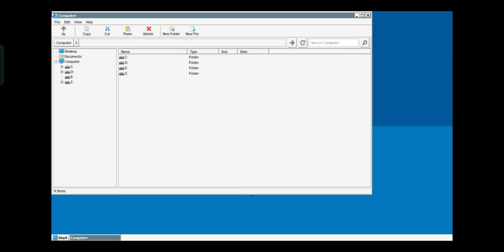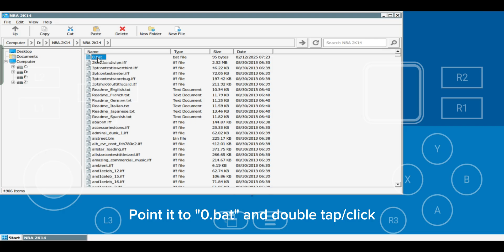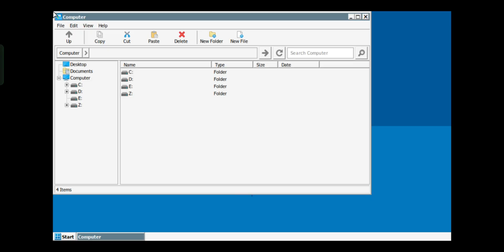NBA 2K14 on Android | Winlator 10.0 (Hotfix) Tutorial + Gameplay Snapdragon 7s Gen 2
🔥 NBA 2K14 on Android! | Winlator 10.0 Hotfix Gameplay + Full Tutorial (Snapdragon 7s Gen 2)

Watch how NBA 2K14 runs on Android using Winlator 10.0! In this video, I’ll show you the full gameplay + setup tutorial, running on my Snapdragon 7s Gen 2 (realme 12 Pro+ 5G). Smooth performance, helpful tips, and real gameplay — everything you need to play this awesome PC game on your phone!

📱Device Specs:
• realme 12 Pro+ 5G
• Android 15
• 12GB RAM / 512GB Storage

🎮 What’s Inside the Video:
✅ Step-by-step Winlator setup
✅ NBA 2K14 gameplay (Android)

⚠️ Note:
• Game runs smoother when not screen recording.

💬 Got questions or need help running NBA 2K14 on your phone?